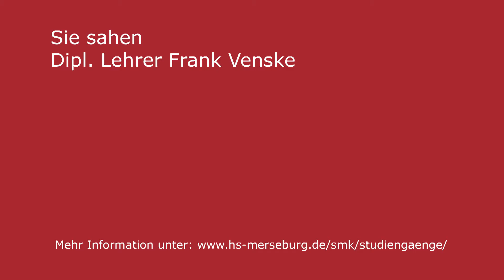Das war der HIT 2016 der Hochschule Merseburg 2: SMK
Zum Hochschulinformationstag am 16. April 2016 der Hochschule Merseburg wurden Abiturientinnen und Abiturienten sowie Studieninteressierte auf den Campus eingeladen. Im ersten Teil der Interview-Reihe werden Informationen zum Studium im Fachbereich Soziale Arbeit.Medien.Kultur mitgeteilt.